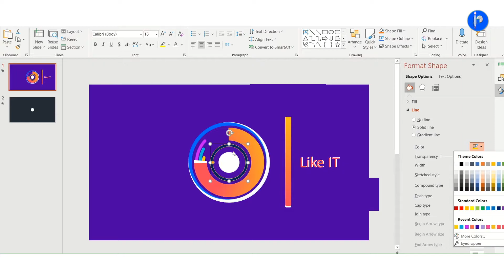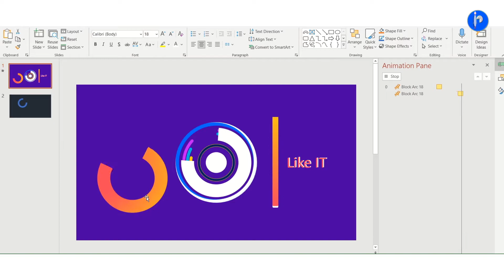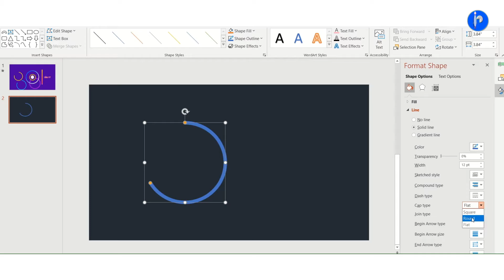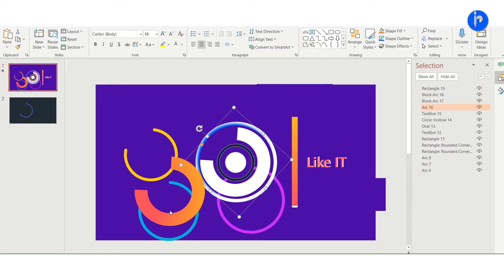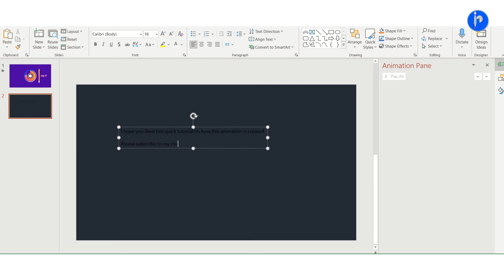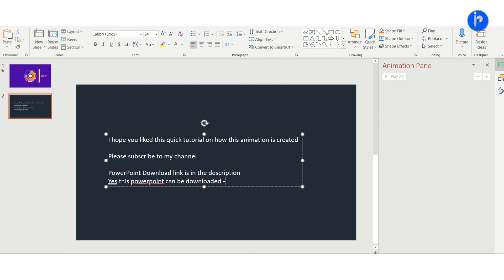Download Intro video animation circle motion graphics Quick Tutorial in Microsoft PowerPoint FREE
Free Powerpoint donwload link - Intro video animation motion graphics animation in Powerpoint - YouTube Channel Intro animation circle motion graphics created in Microsoft PowerPoint

How to create beautiful YouTube Intro video animation
Awesome animation effect created using Powerpoint of various objects and multiple colors.
Powerpoint morph Intro Video Opening
Powerpoint Animation YouTube Spinning Circle Motion Effect